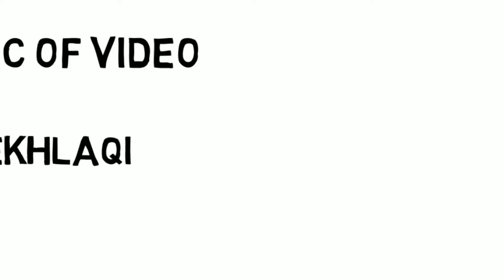Aj ghar k sath Masjid me aik kherat thi | Live Scenes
Aj ki video me main btaon ga aj ki kahanii..